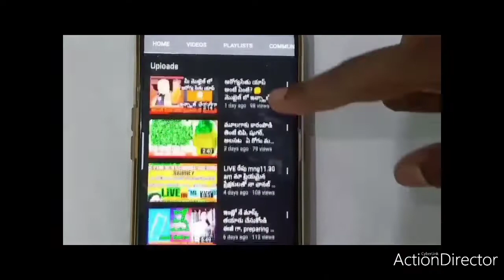నోరూరించే ఆవకాయ పచ్చడి ఇలా చేస్తే ఎంతో రుచి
Summer special Mango Pickle
Avakayarecipeintelugu